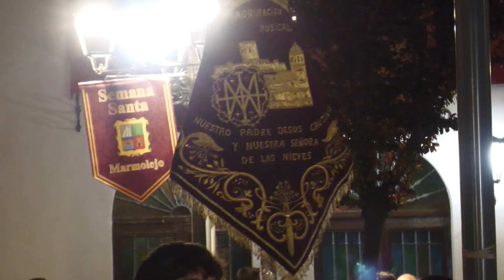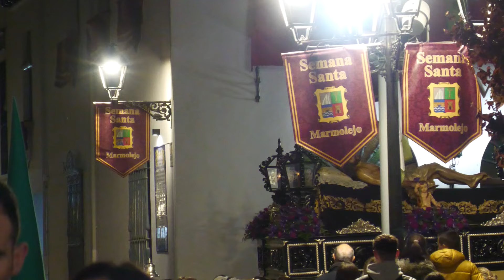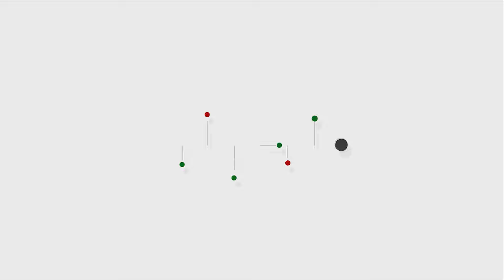VIERNES SANTO - Hdad Vera Cruz, Santo Sepulcro y Ntra Sra de las Amarguras 2024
La Hdad de la Vera Cruz, Santo Sepulcro y Ntra Sra de las Amarguras procesionó en la tarde del Viernes Santo por las calles de Marmolejo